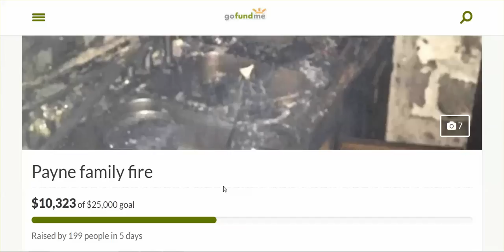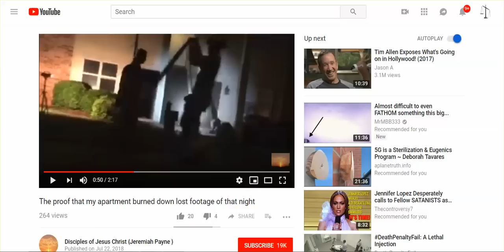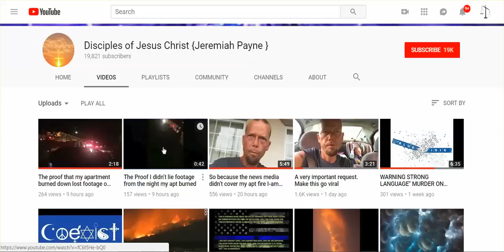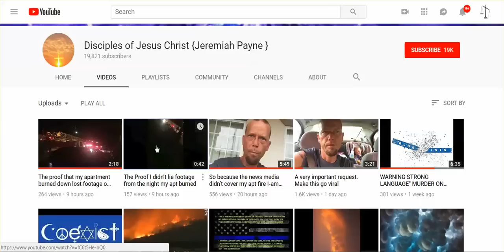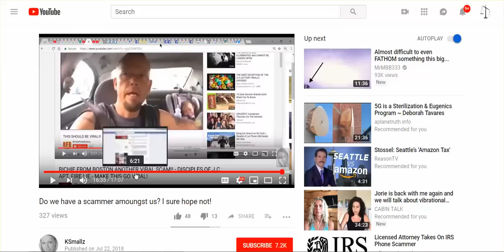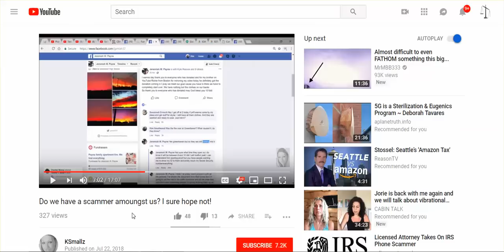Regardless Of Proof Of Fire, I Deleted Your Video, Jeremiah